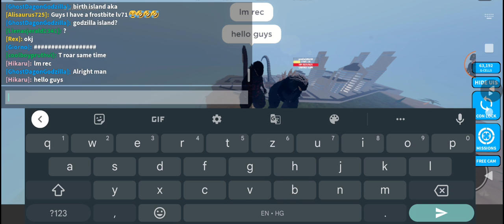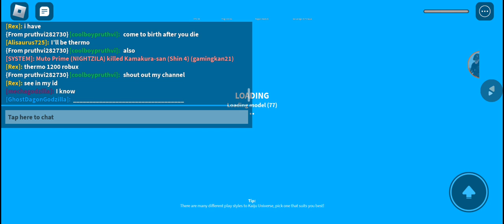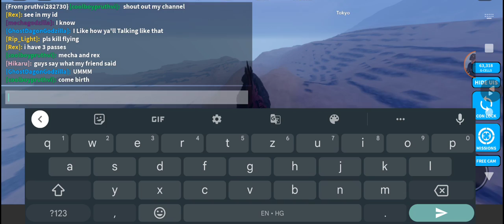showcasing shin 4